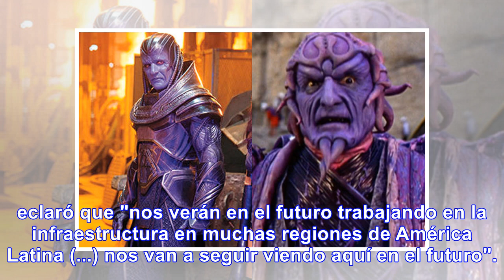Amazon: "Amamos a Chile", vamos a invertir en este país - Noticias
Alta ejecutiva de Amazon tras reunión con Piñera: "Amamos este país" y "no vamos a parar de invertir...